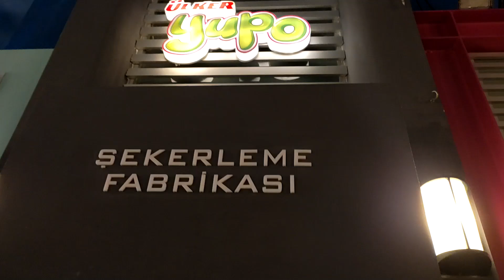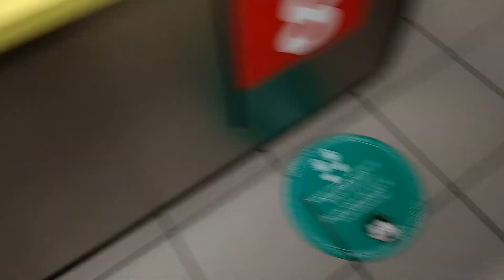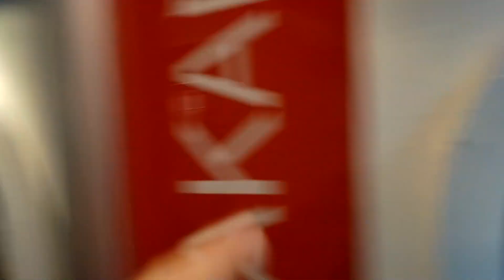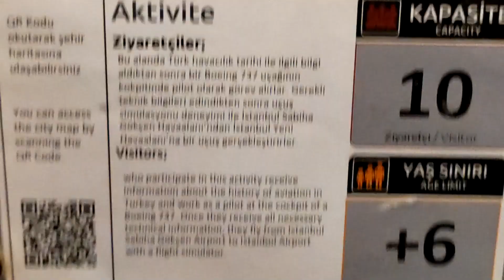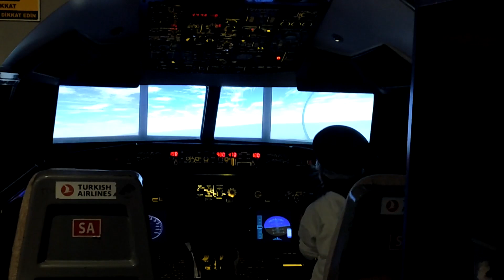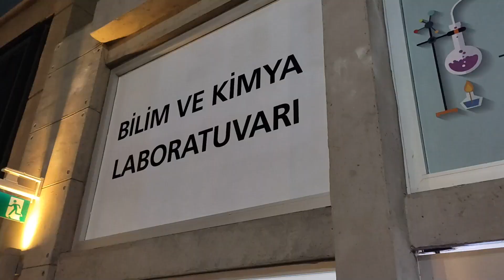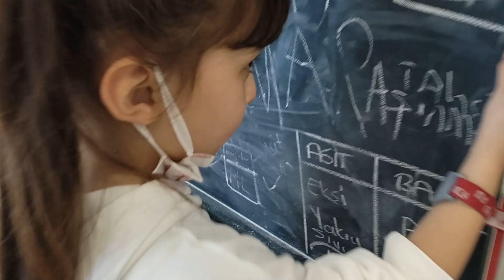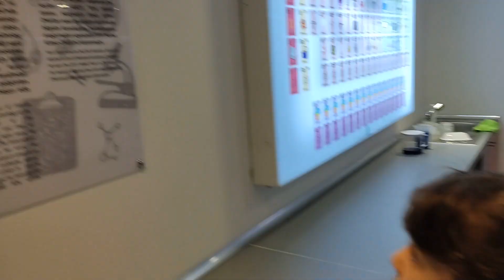جميع المسابح مع نايف ونواف